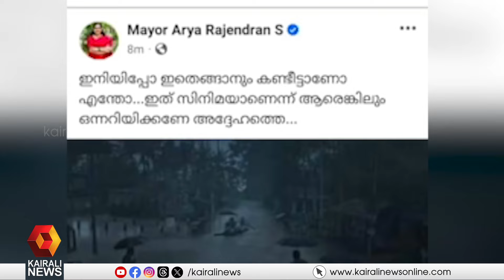പ്രളയത്തില്‍ നിരവധി പേര്‍ക്ക് ജീവന്‍ നഷ്ടപ്പെട്ടെന്ന ഇല്ലാക്കഥയുമായി രാജീവ് ചന്ദ്രശേഖര്‍ | FLOOD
കേരളത്തില്‍ പ്രളയത്തില്‍ നിരവധി പേര്‍ക്ക് ജീവന്‍ നഷ്ടപ്പെട്ടെന്ന ഇല്ലാക്കഥയുമായി കേന്ദ്രമന്ത്രി രാജീവ് ചന്ദ്രശേഖര്‍#
Rajeev Chandrasekhar said that many people lost their lives in the flood in Kerala